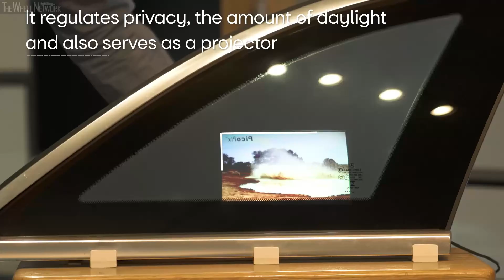SEAT and the Xplora project in Tel Aviv, Israel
▪ SEAT and Xplora are looking for innovative solutions in one of the world's biggest technology hubs
▪ In Tel Aviv (Israel) there are 6,600 startups, 800 of which are dedicated to the car industry
▪ Artificial intelligence that warns the driver of distractions or windows that darken automatically are the future of your car

"Warning, distraction! Driver falling asleep!” This could be how cars warn drivers in the future if they detect that their eyes are closed or that they take their eyes off the road. And we will also be able to regulate how much light passes through the windows at the touch of a button. These are just some of the innovative solutions that SEAT is working on through the Xplora project in Tel Aviv, Israel, one of the technologically most advanced places on the planet. “If we want to shape the future, we have to be in the most innovative ecosystems”, says Stefan Ilijevic, the head of Product innovation at SEAT.

Computer Vision AI for a safer driving experience. Eye openess, angle of vision, head position… An algorithm analyses the actions ofthe driver and warns them in the event of distraction or drowsiness. It also detects mobile phone use and whether the seatbelt is fastened. SEAT has teamed up with the startup Eyesight Technologies to work on adapting this driver monitoring system in its cars. According to a report by the European Commission, 36% of collisions are due to some form of driver distraction and tiredness in the three seconds leading up to an accident.

“Our software is a key to safety”, says Tal Krzypow, the Vice-president of Product at Eyesight Technologies. Furthermore, it can be used to identify the driver and adapt to their preferences, from the interior temperature to the position of the door mirrors. “There will even be further benefits when our system combines with others that, for example, are able to detect pedestrians. The software can analyse whether the driver sees them and sends a warning if this is not the case”, Krzypow concludes.

Light control at the touch of a button. Sometimes, sunlight through the window is blinding while we drive. Other times we just want more privacy. A new active glazing technology by Gauzy enables users to darken or lighten the glass of the windscreen, side windows or sunroof on demand: “we've developed different types of films coated with specially curated formulations and emulsions  that react to an electric impulse to let in more or less light”, says Adrian Lofer, a cofounder and CTO of the nanotechnology business Gauzy which is collaborating with SEAT. “We are the only material science company working with both SPD and Liquid Crystal based nanotechnology. Both technologies allow glass to shift to shaded or opaque for a custom user experience, and back to transparent instantly for driving," he adds.

In the Silicon Valley of the Middle East. Several of the world's most successful businesses started out in someone's home garage. Gauzy began in the kitchen of one of its founders, who was looking for a way to make windows more private. Today, Gauzy has more than 100 employees including PhD Chemists and Mechanical Engineers, with two manufacturing facilities in Israel and Europe, making it a prime example of the innovative culture of Tel Aviv. Like them, there are 6,600 startups, 800 of which are dedicated to the automotive industry, concentrated in an area measuring just 35 square kilometres. According to Aitor Aizkorreta, the head of scouting for SEAT in Israel, “this concentration of emerging companies makes Tel Aviv one of the easiest global innovation hubs to explore for solutions that improve our cars and services.”

Xploring leading edge technology. In just two years, SEAT has worked with more than 200 emerging Israeli businesses through Xplora. The goal is to carry out at least 10 proofs of concept every year to test how selected innovations would adapt in vehicles and services. The team responsible for Innovation at SEAT is especially looking for solutions that enhance well-being and safety, cybersecurity, sustainability and artificial intelligence. To do this they have joined forces with VW Group brand importer in Israel Champion Motors. “Our role is to build bridges between SEAT and startups to reach across possible cultural differences when working together and promote business synergies”, explains Champion Motors executive director Tal Brin.

Shaping the future. “If you want to be a leader of the disruption in the car industry instead of a spectator, then not only do you have to be in Tel Aviv, but in the world's other major technology hubs as well”, assures Stefan Ilijevic. Being there, he adds, “not only enables you to be the first and apply new technologies, but you can also attract the best talent, as they want to work in companies that are spearheading change.”